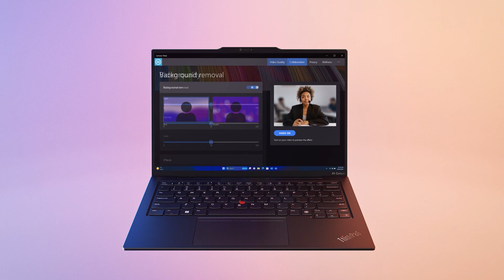Lenovo ThinkPad X1 Carbon Gen 12 & ThinkPad X1 2-in-1 — Představení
Představujeme zcela nové notebooky ThinkPad X1 Carbon Gen 12 a ThinkPad X1 2-in-1! Jsou vyrobeny z recyklovaných materiálů, přinášejí lepší uživatelský zážitek, rychlou nabídku vyvolávanou stiskem tlačítka TrackPoint a úžasné OLED displeje!